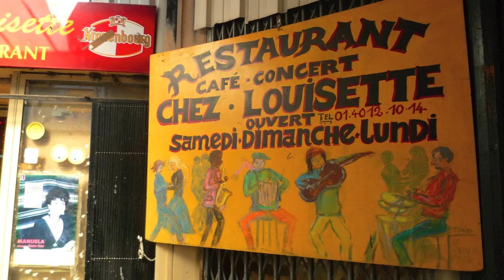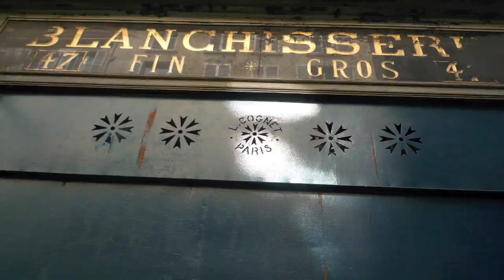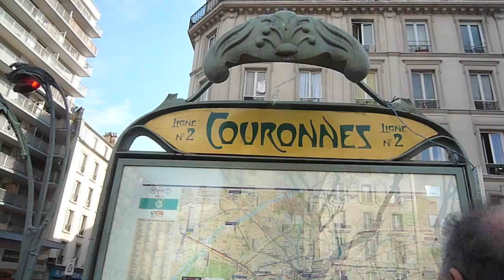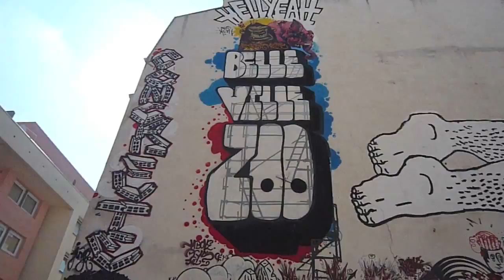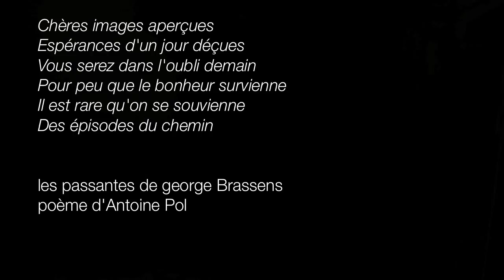Paris - II partie - HD